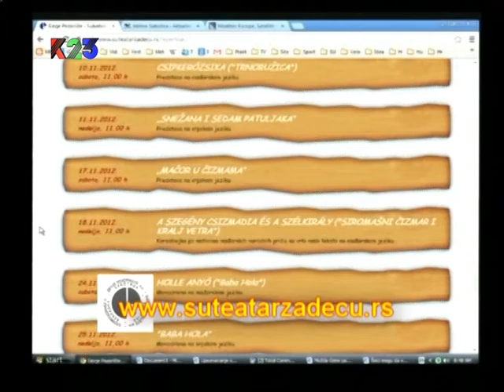K23TV - Razgovor s povodom - Dečje pozorište - 16. novembar 2012.